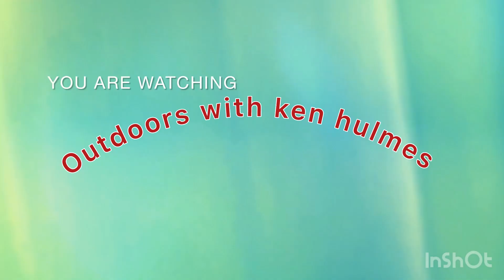A trip around dovestones,yeoman hey and greenfield reservoirs.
Short trip around dovestones,yeoman hey and greenfield reservoirs on a cold afternoon,but some lovely views.